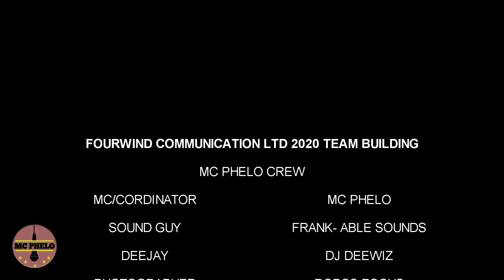Safaricom home Fibre teambuilding (fourwind communications lt) by MC PHELO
Teambuilding in the wild led by mc phelo